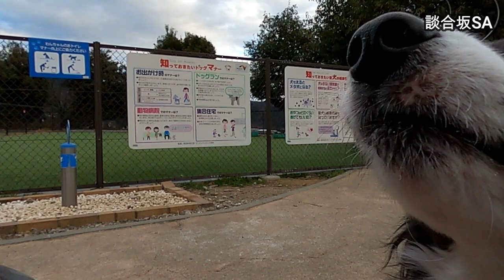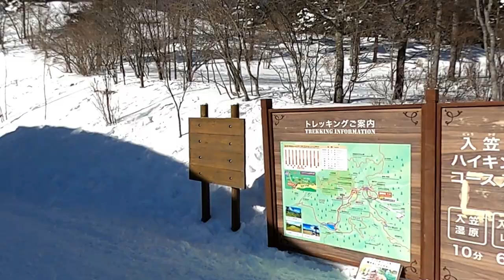【犬とお出かけ】【ハイエースで車中泊】愛犬ボーダーコリーと入笠山でスノーシュー♪＾＾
毎年の雪不足やコロナ過での緊急事態宣言で・・・
何年も耐え忍んだ甲斐あって今年は豪雪＾＾
２年振りに愛犬のボーダーコリーと心の底から、雪山遊びを楽しめました。
いつも持参するソリを忘れてしまったので・・・
２年振りに山頂を目指す事に（＾０＾）b